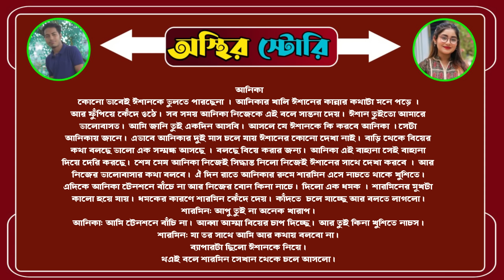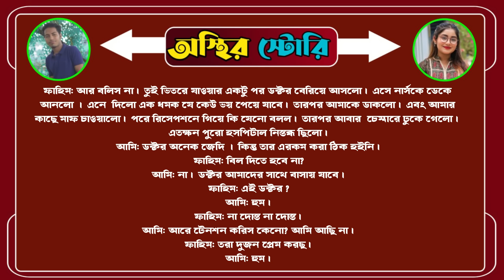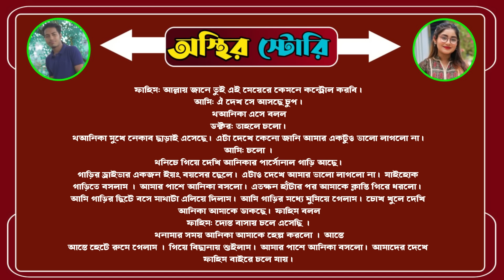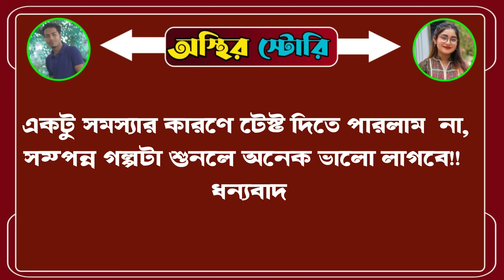সিনিয়র ডাক্তার যখন অসহায় ছেলের বউ সকল পর্ব জোর করে বিয়ে Osthir story A Romantic Loves Story